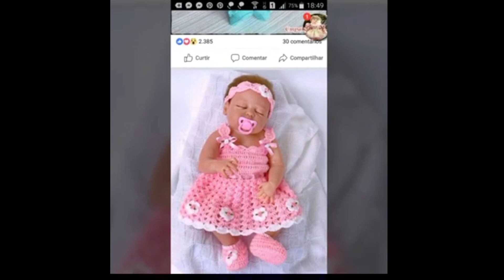New elegant crochet baby frocks knitting patterns || Crochet frocks for baby girls